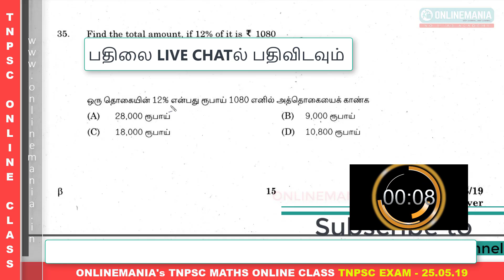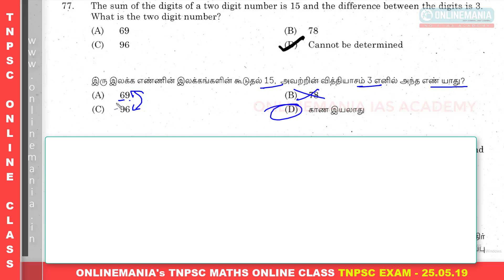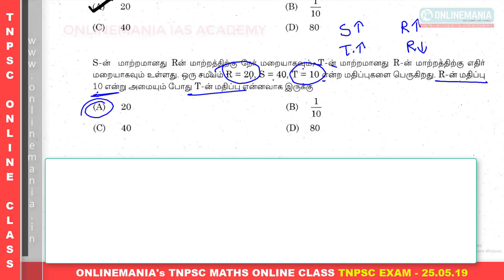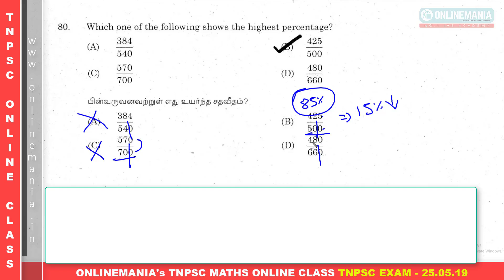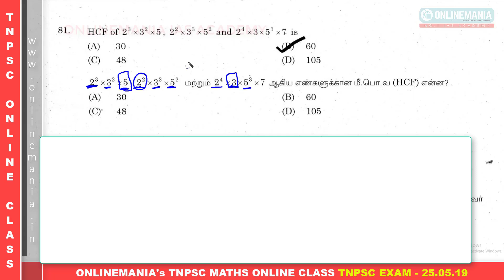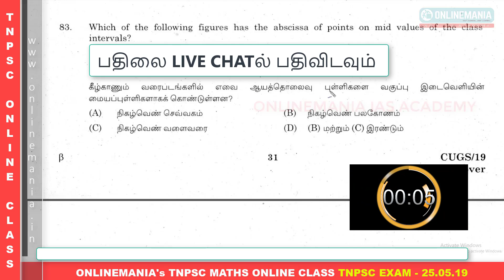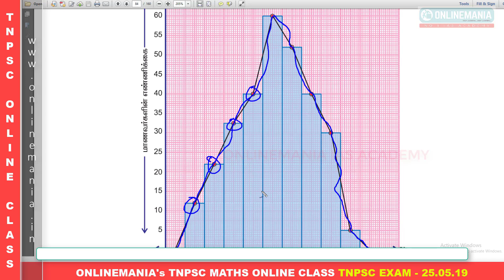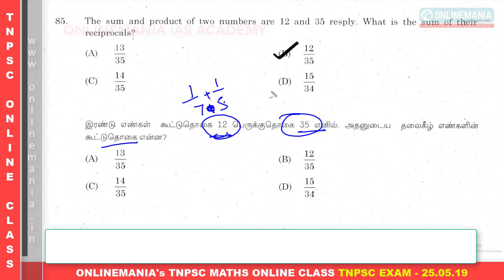TNPSC Aptitude and Reasoning Fully Solved in Shortcut method - Daily Free Live Online Test : Day 29